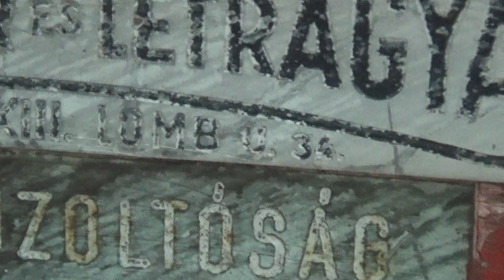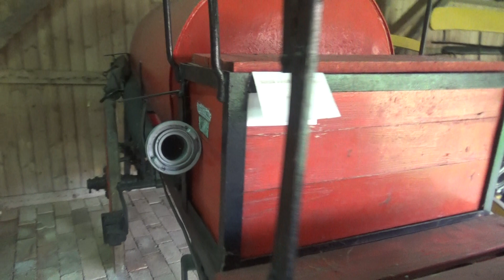Lajtos tűzoltókocsi, Kocsi-gyűjtemény, Mátészalka, 2018., v181030-2-050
Lajtos tűzoltókocsi, Késztette: Tűzoltószer és Létragyár, Budapest, XIII. Lomb u. 34. Kocsimúzeum, kocsi, lovaskocsi, hintó, szán, szekér, lóvontatású járművek, kocsizás, lovaskultúra, szerszámok, eszközök. Kocsi-gyűjtemény, Szatmári Múzeum, Mátészalka, 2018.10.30.